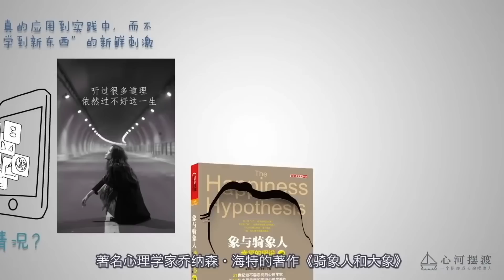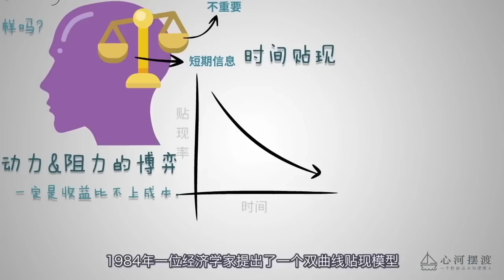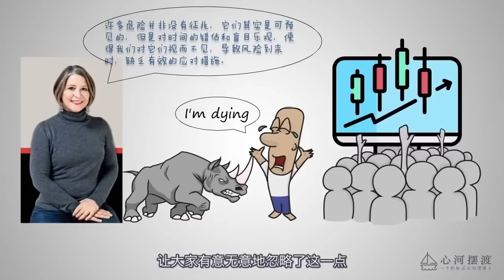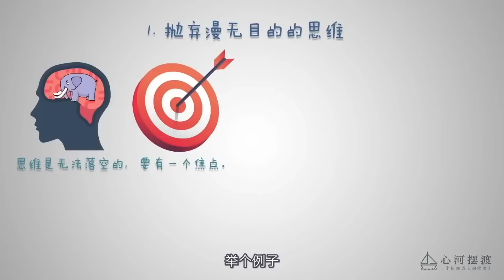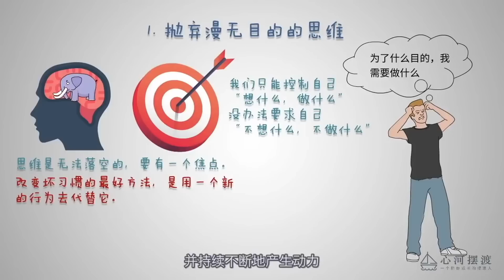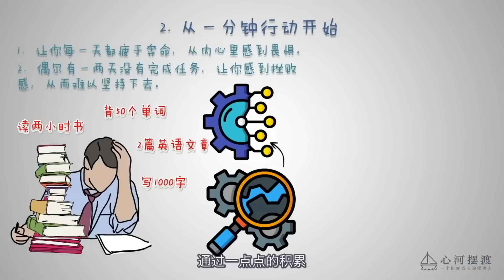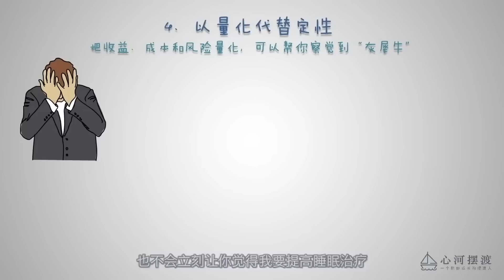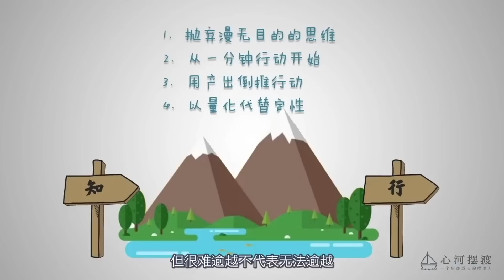道理都懂就是做不到？感觉堕落就是人生常态？4种方法彻底告别3分钟热度！【心河摆渡】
道理都懂就是做不到？4种方法彻底摆脱知易行难。告别3分钟热度，自律性差，意志力弱，行动力低！
对于很多人来说，好像道理都懂，但就是做不到？
其实问题不能单纯的归咎于自律性差，意志力弱，行动力低。
根本在于克服“时间贴现”，理清楚收益和成本。
今天心河分享四种方法，驱动你去行动，摆脱知易行难！

心河摆渡 堕落 小妙招大作用 请注意，本视频完全符合YouTube社区准则，没有任何违规行为。